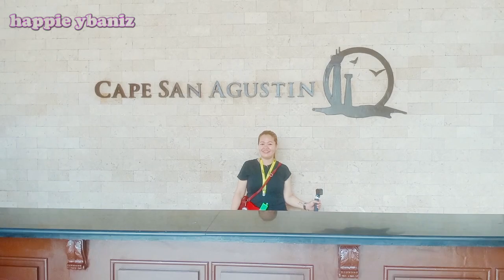CAFE SAN AGUSTIN PAROLA BEACH GOVERNOR GENEROSO DAVAO ORIENTAL#beachlife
GovGen Beach Resort
Barangay Tamban, Governor Generoso , Davao Oriental, Governor Generoso, Philippines